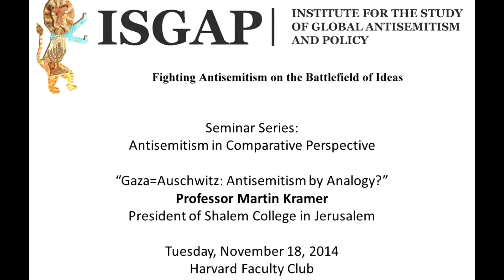Professor Martin Kramer, "Gaza=Auschwitz Antisemitism by Analogy”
“Gaza=Auschwitz: Antisemitism by Analogy?”

Professor Martin Kramer
President Shalem College, Jerusalem

Location: Harvard Faculty Club, Room 4 Time: 7:00 P.M. Nov. 18, 2014